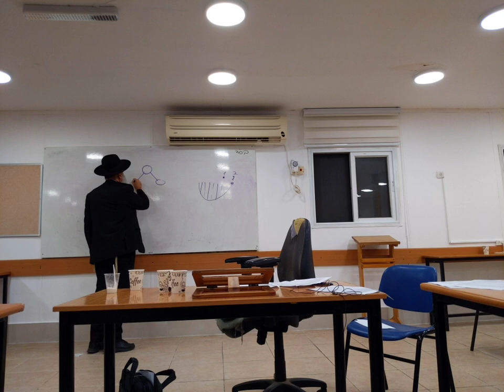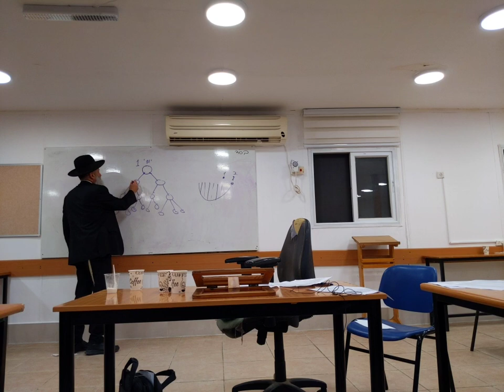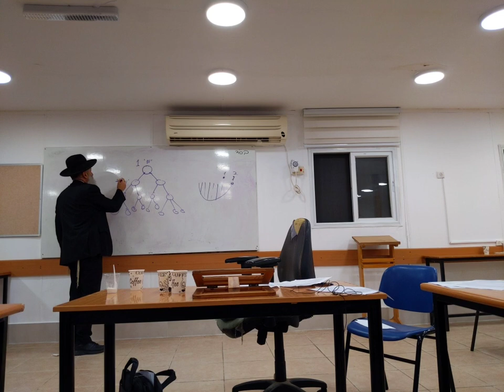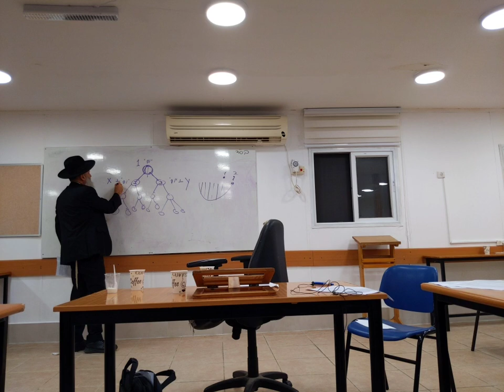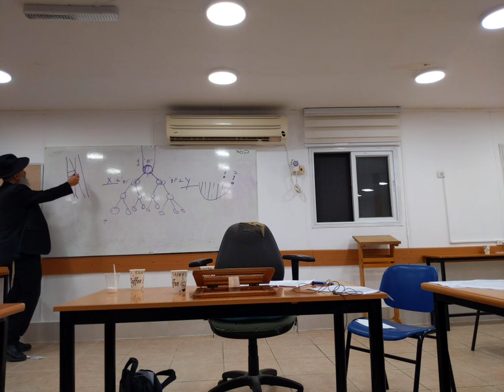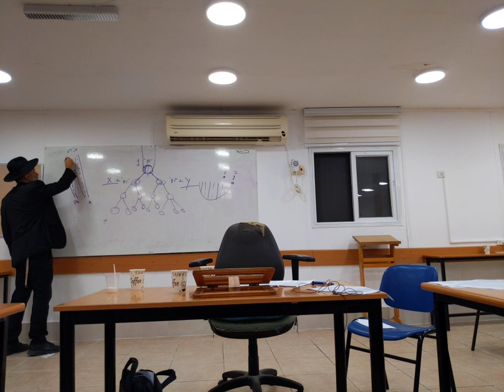הרב פיירמן -אור הגנוז של חנוכה